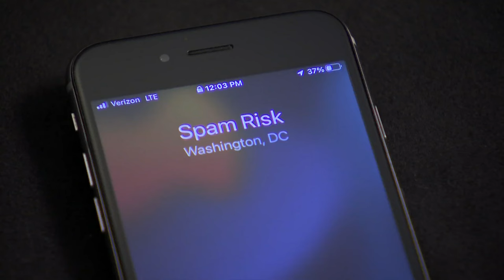U.S. Customs and Border Patrol warn about phone scam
U.S. Customs and Border Patrol wants you to be careful about possible scammers.